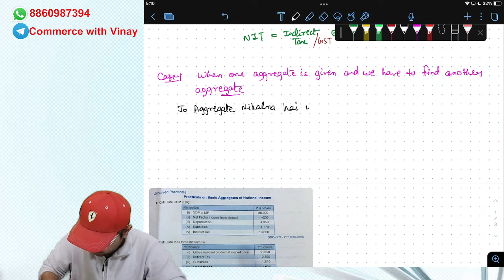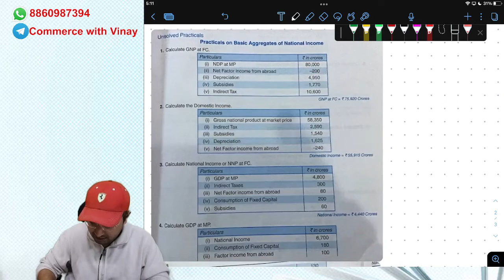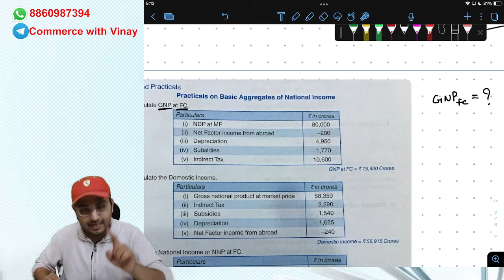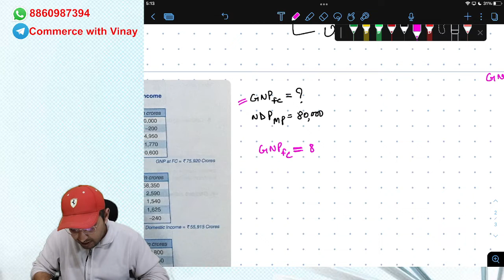National Income (Numericals),Part-1, Class-12, Term-2 (Basics)